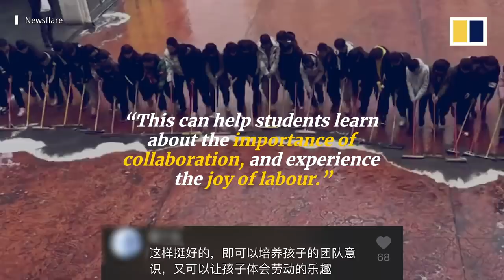Students stand in line to mop floor in perfect unison in China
Dozens of students were filmed standing in a line to mop the floor in perfect unison in central China’s Henan province. The teamwork surprised many on Chinese social media.